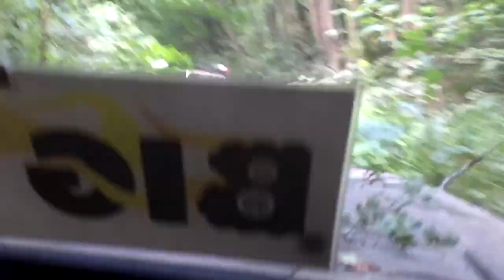Off-road - 279 Чероки на бездорожье (Jeep Grand Cherokee, Patrol, УАЗ-469)